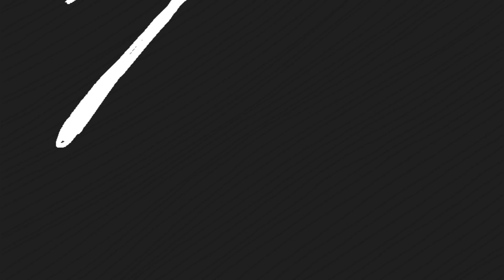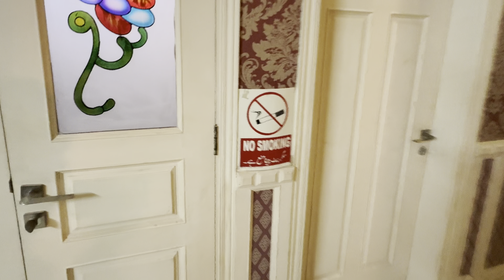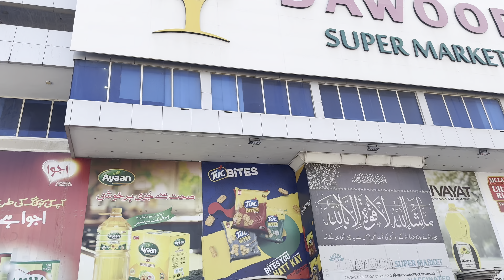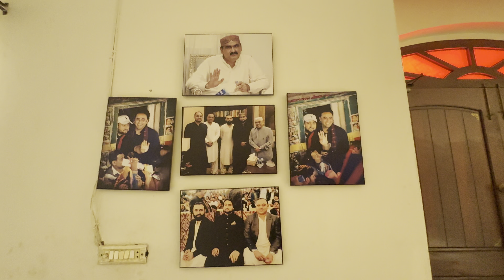Sain Ka Dera || Multan Wapsi || Karachi Road Trip || Last Day || Dauds Life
"Daud's Life" is your passport to a world of exciting adventures and everyday moments. Join Daud as he shares his life through engaging vlogs, taking you on a journey filled with travel, experiences, and a genuine look into his daily life. Whether it's exploring new places, trying out delicious foods, or sharing personal stories, Daud's Life Vlogs is your go-to channel for relatable and enjoyable content.
For Contact Dm On Instagram

THANKS..